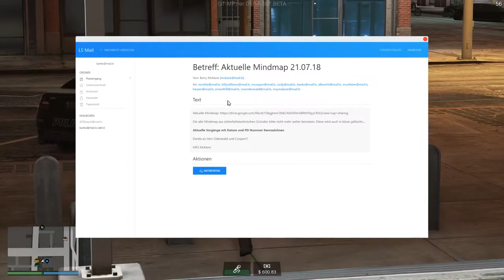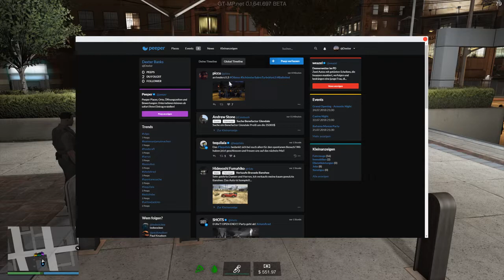#0038 | 🔥 Dexter Banks - 🎭 [ALTERNATE-LIFE.DE] [GT-MP.NET]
Besucht Cooper aka. Dexter Banks auf Twitch.TV

[GTA V RP] Grovestreet - Streamarchiv